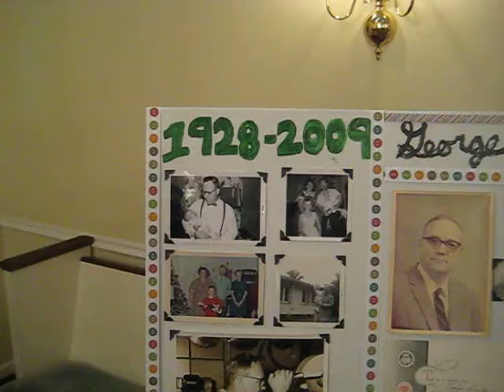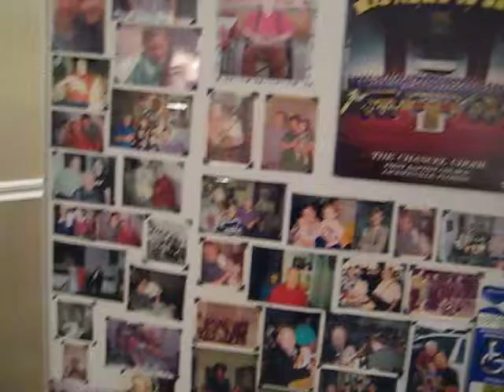George Smith Memorial Photo Wall